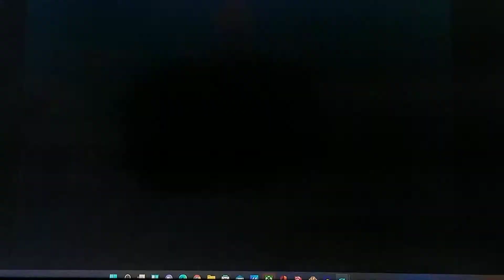Mario Kart Shenanigans Ep. 74 - All Cup Tour Chaos!! - Part 3